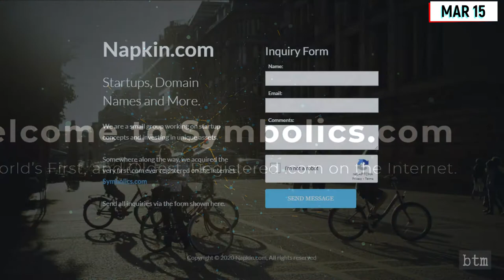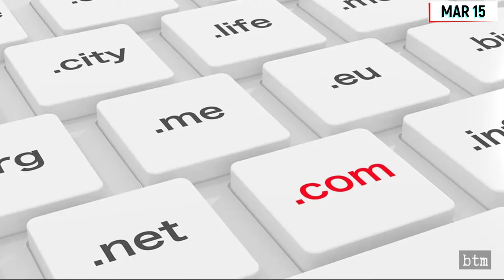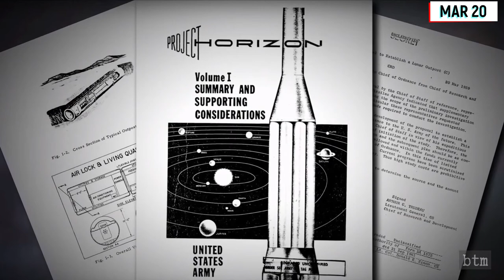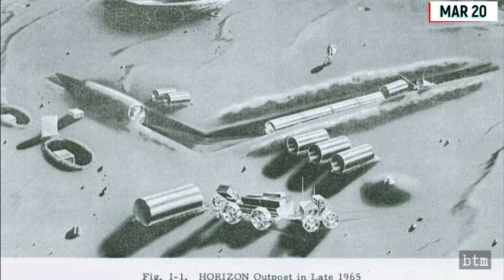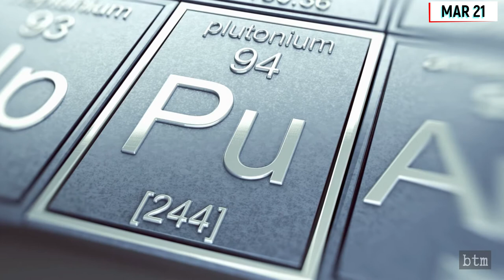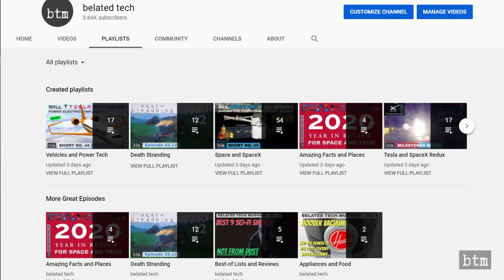The Space & Tech History Rewind: March 15 - 21 | Gemini 8, Symbolics.com, X-15, Project Horizon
What happened each day this week in space exploration, science, and technology history. This is the fortieth video in this series, covering March 15th to March 21st. Features the first domain name, Gemini 8, MGEN Robert White, MGEN Robert Rushworth, the US Navy and Robert Goddard, MGEN John Medaris and Project Horizon, plutonium, and Lou Ottens.

VIDEO CREDIT:
NASA, USAF